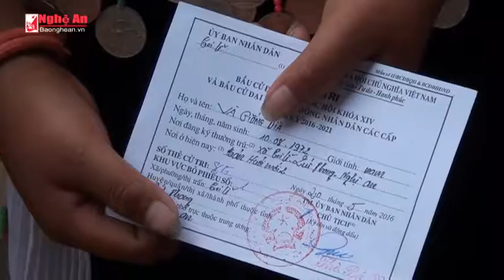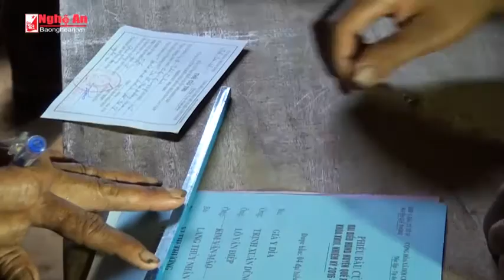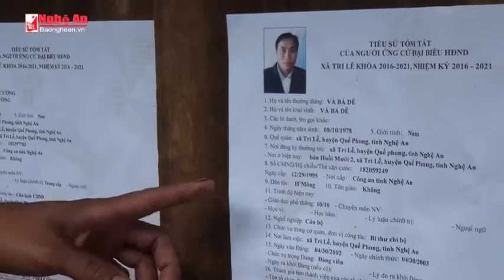Bầu cử sớm ở Huồi Mới, Tri Lễ, Quế Phong